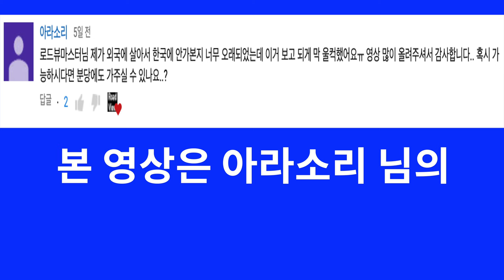[4K] [미스터 로드뷰 Mr. Road View] 75화 | 정자역~KT 분당본사~이마트 분당점 로드뷰 (아라소리 님 제보)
정자교~KT 분당본사~이마트 분당점 로드뷰 (아라소리 님 제보)

Intro [00:01~00:07]
75화 사전 안내 [00:08~00:12]
정자교 로드뷰 [00:13~01:49]
느티공무원 3단지 아파트 로드뷰 [01:50~04:24]
느티공무원 4단지 아파트 로드뷰 [04:25~06:55]
한솔마을 7단지 주공아파트 로드뷰 [06:56~108:56]
한솔고등학교 로드뷰 [08:57~10:23]
정자2동 행정복지센터 로드뷰 [10:24~10:47]
정자2동 행정복지센터~한솔마을 6단지 주공아파트 로드뷰 [10:48~13:58]
정든한진6차아파트 로드뷰 [13:59~15:26]
탄천초등학교 로드뷰 [15:27~16:45]
정든한진7차아파트 로드뷰 [16:46~17:55]
KT 분당본사 로드뷰 [17:56~19:04]
KT 분당본사~계원예술고등학교 [19:05~20:56]
계원예술고등학교~예수소망교회 [20:57~22:33]
예수소망교회~이마트 분당점 [22:34~23:49]